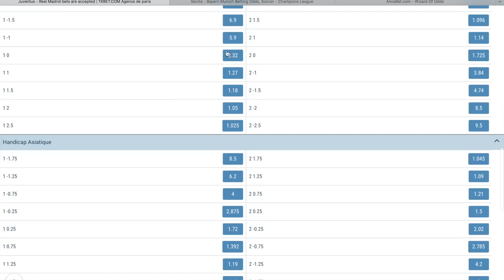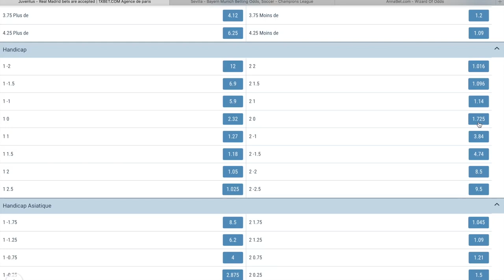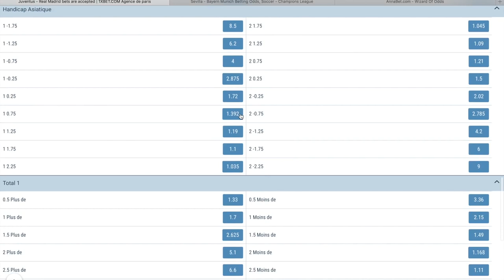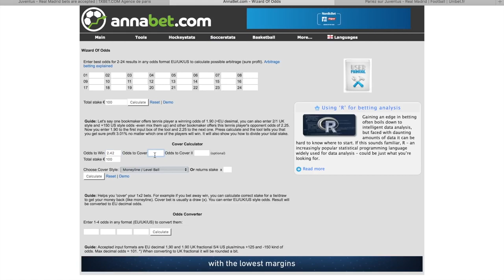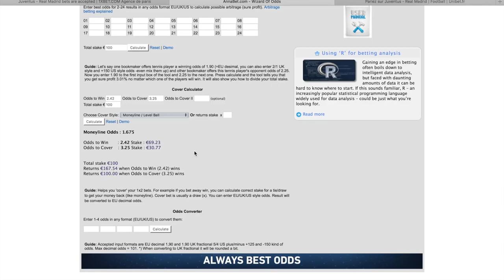Grâce à ce site 100€ par jour en calculant [Pari Sportif]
Comment Gagner l'argent sur le sport en repartissant sa mise grâce à la calculette avant de placer son pari sur 1xbet  ; dans cette vidéo je vous donne des astuces pour  limiter les pertes : )